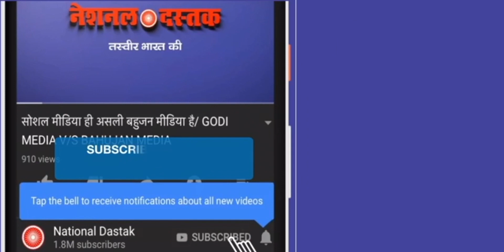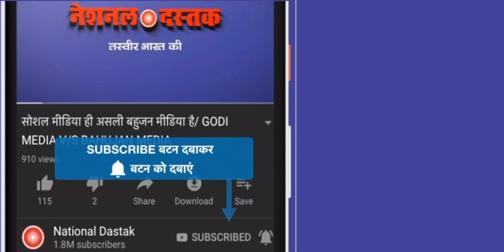भारत एक हिन्दू राष्ट्र है- रवि किशन, मचा बवाल